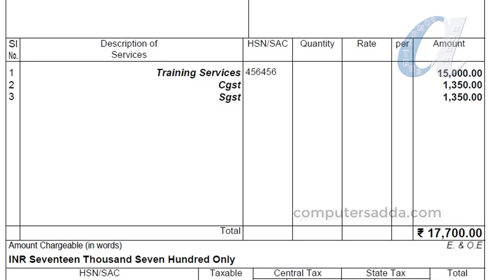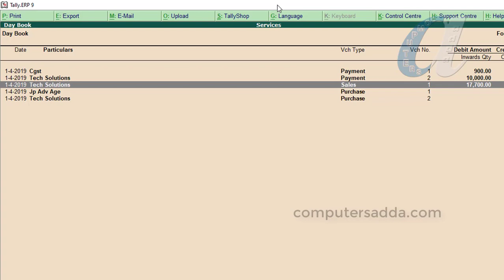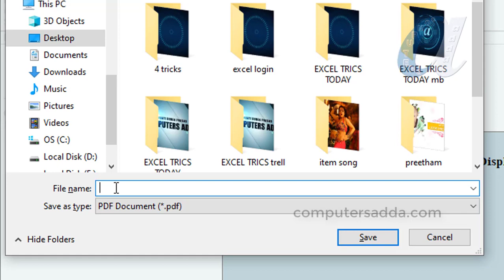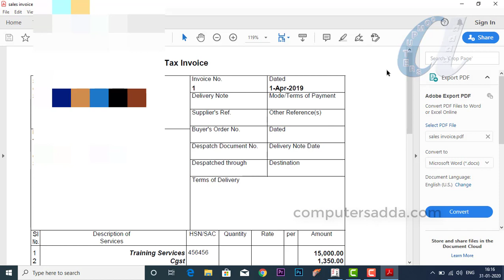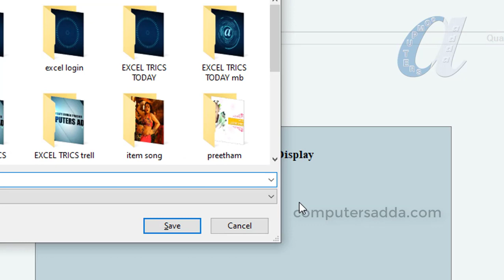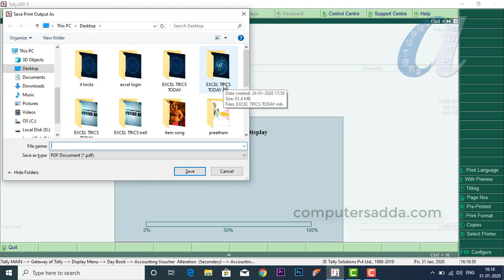Tally Printing Options || Bills & Invoices Exporting in PDF Format & Print Preview also